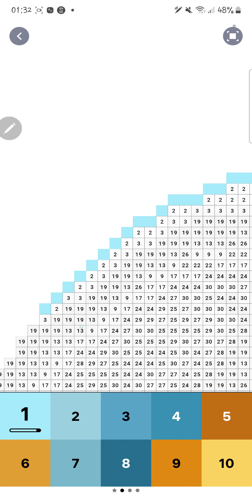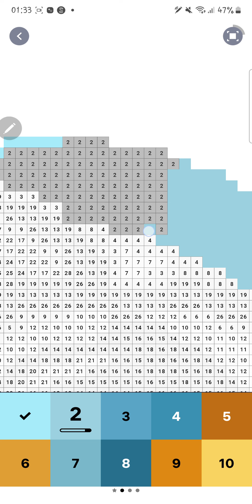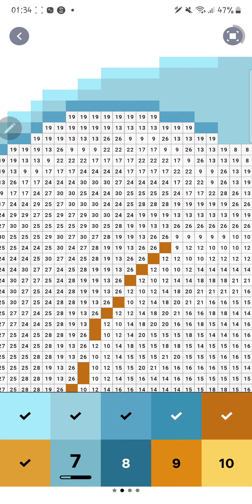Pixel Art 193